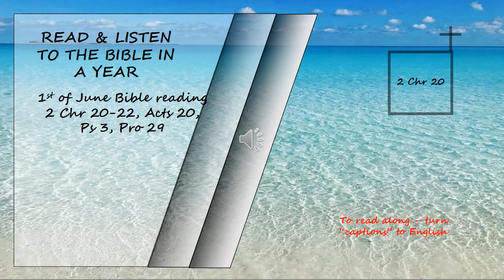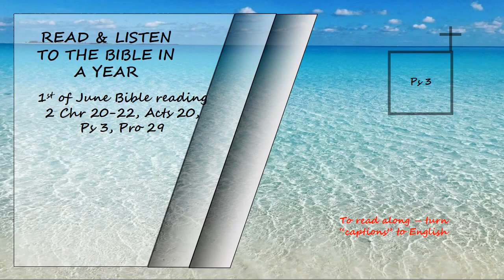Listen to the Bible in a year 1st of June Bible Reading Read by David Suchet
2 Chronicles 20 - 22, Acts 20,  Psalms 3, Proverbs 29

Photo From:
Timothy Eberly on Unsplash